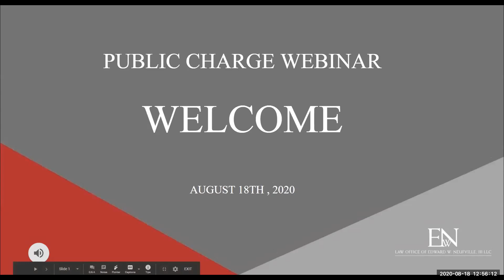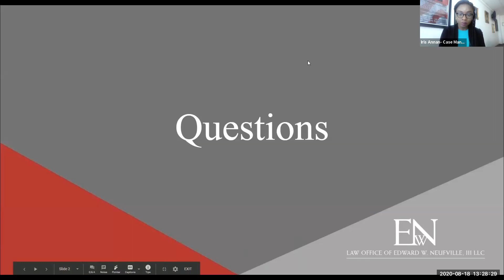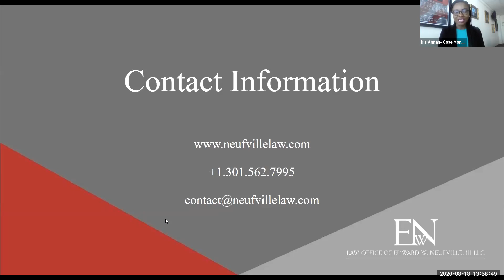Public Charge Webinar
Did you miss our last webinar on the Public Charge? No worries catch it here.

A discussion of the Public Charge Rule and what it means for immigrants seeking public benefits. Please Note: This is a recap from our previous webinar. Immigration news changes rapidly.